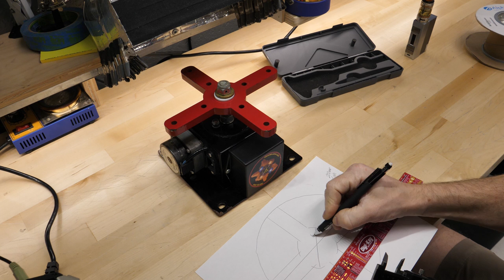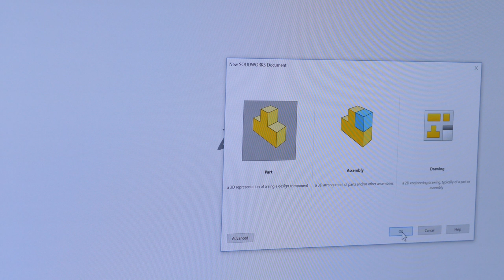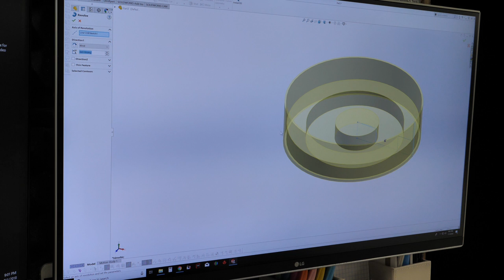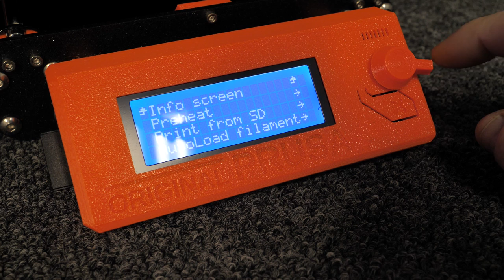forced to work weekends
cheaper 3D printer
with 660nm deep reds on the board.